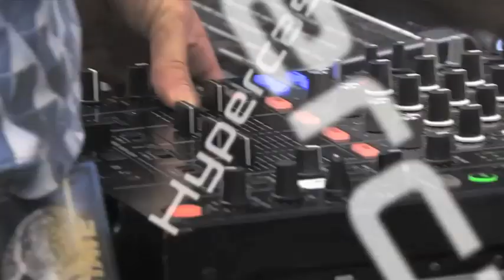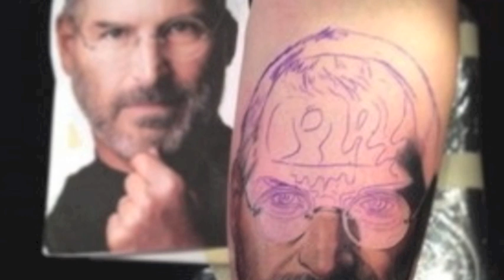Hypercast 2 Taking Realism to the next Level with Nikko Hurtado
Welcome to our second Hypercast, featuring Tattoo Realist and Painter Nikko Hurtado. Hosts Guy Aitchison and Michele Wortman of Hyperspacestudios talk with Nikko about his artistic approach and the intense preparation for his current art show Renati at the Copro Gallery in Santa Monica Ca.
Also featured in this Hyper-cast are questions from the audience and a brief tattoo review of audience submissions.
If you like what you see-- sign up for our newsletter to be informed of future Hypercasts
If you want to submit questions for the next Hypercast or tattoos to find out more